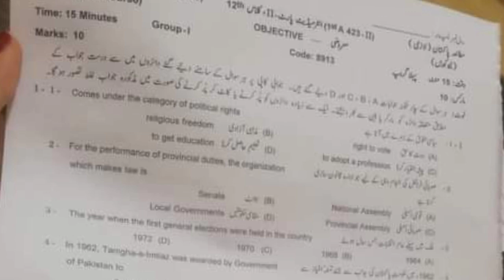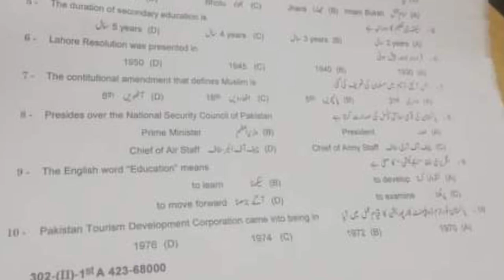12th class pak study gujranwala Board Mcqs (group 1) 2023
12th class pak study Gujranwala board group 1 paper 2023
2nd year pak study Gujranwala solved mcq group 1
Bise lahore class 12 pak study  group 1 subjective
Class 12 pak study Gujranwala group 1 mcq
2nd year pak study group 1 mcq
12th class pak study Gujranwala mcq
12th class pak study Gujranwala 1st time  paper
12th class pak study Gujranwala morning paper
class 12 urdu  fsd board paper
12th class pak study paper 2023
12th class pak study Gujranwala board group 1
Bise Sargodha pak study group 1 objective
12th multan pak study solved mcq
class 12 pak study Gujranwala board group 1 paper
class 12 pak study paper Lahore board
11th class guess paper 2023
1st year pairing scheme 2023
12 class pak study most important question guess 2023
2nd year pak study important questions 2023
12th class pak study guess 2023
11th class important questions 2023
11 class pairing scheme 2023
12th class Gujranwala group 1 paper 2023 12th pak study group 1 2023
Class 12 Gujranwala group 1
12th pak study group 1 paper 2023
12 class Gujranwala paper 2023
Today 12th pak study Gujranwala board paper
12th bise Gujranwala group 1 paper 2023
Today 12 pak study paper group 1
Bise Lahore 12 class paper 2023
bcpm science
board exam 2023
Gujranwala board 12th class pak study paper
board exam 2023 news today
12th class pak study  group 1 paper 2023